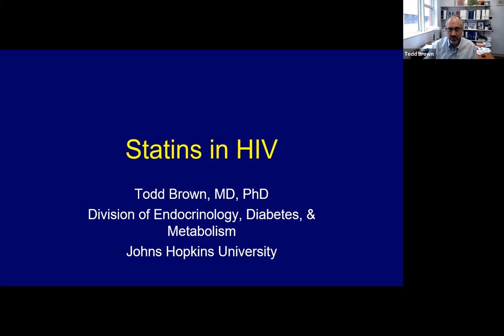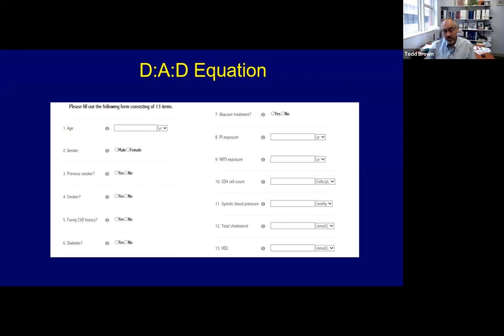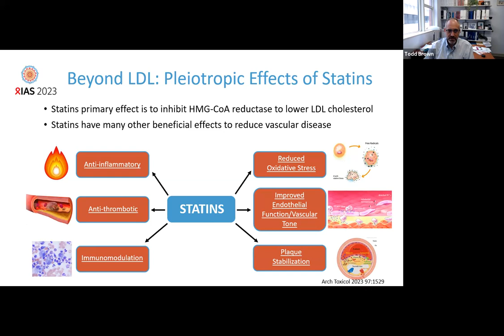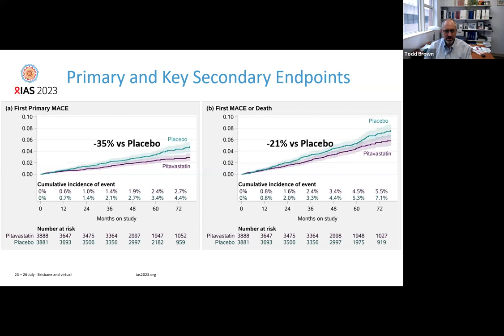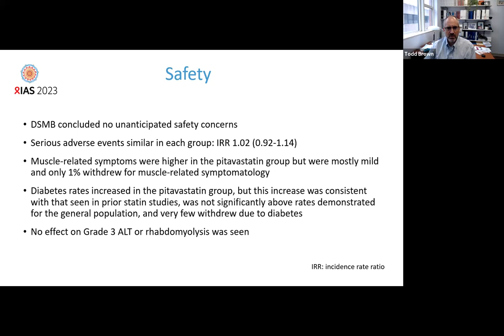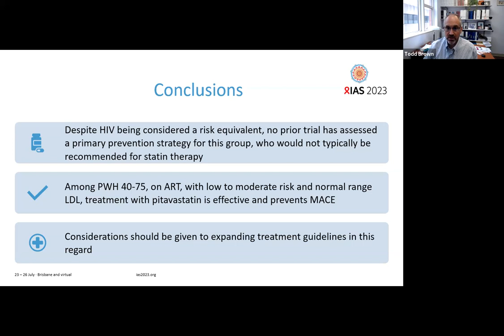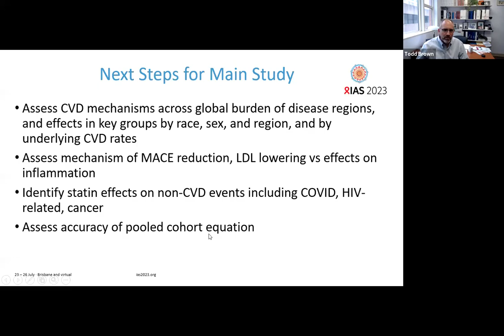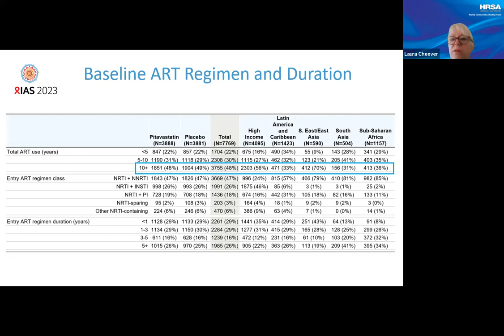October 6, 2023: Statins in HIV - Brown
CFAR HIV Clinical Conference